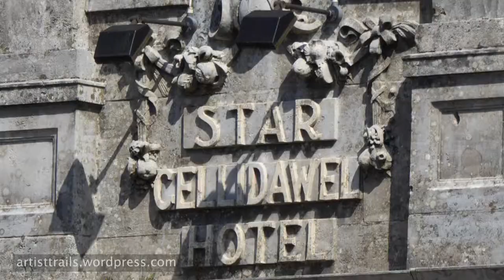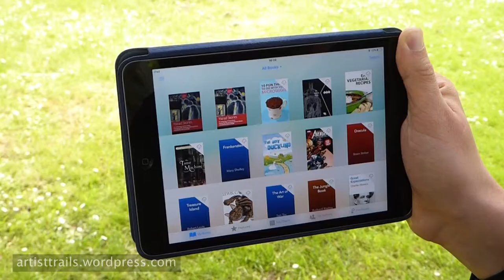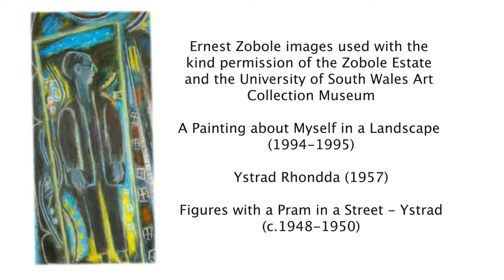Ystrad Stories Trail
Walk the Ystrad Stories Trail and discover the paintings of Ernest Zobole and stories of the Rhondda. Download the iBook or audio guide and map from the website and be inspired by art, stories, history and the incredible landscape of the Rhondda.